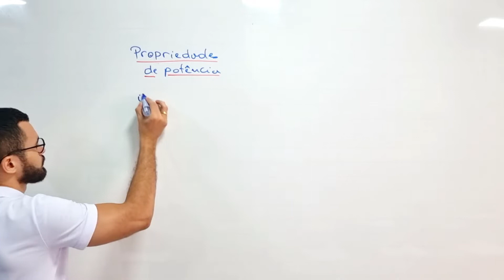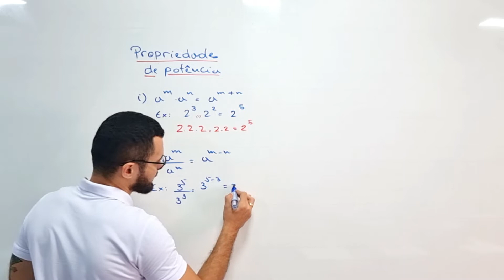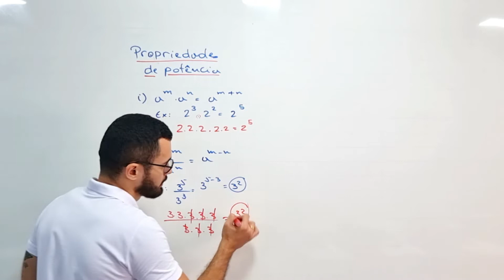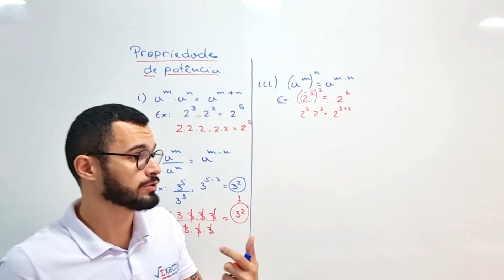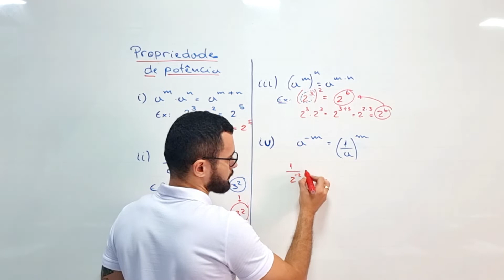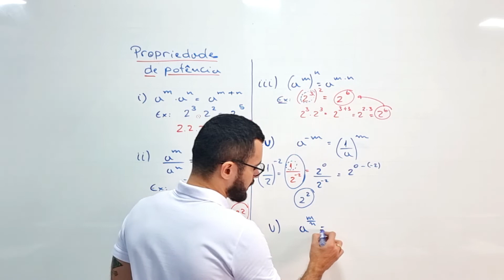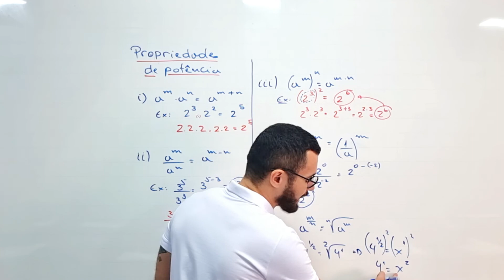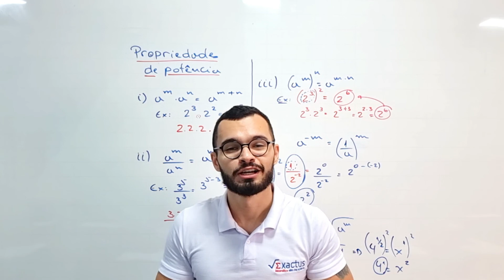Propriedade de Potência no jeitão Máquina de resolver.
Alô meu robozão, fala minha robozona! É hora de dar mais um upgrade nesse chip com mais um volume do Matemáquina! Hoje, vamos ver com carinho essa questão de potência! Confira